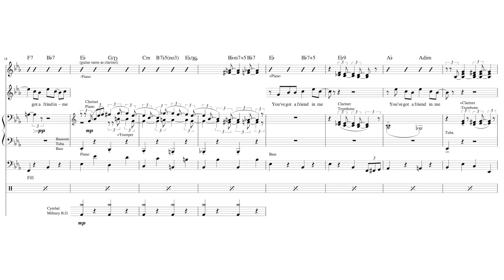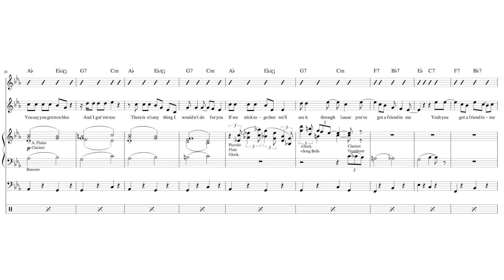"You've Got a Friend in Me” by Randy Newman (Score Reduction)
A full score reduction of the song, "You've Got a Friend" from Toy Story.